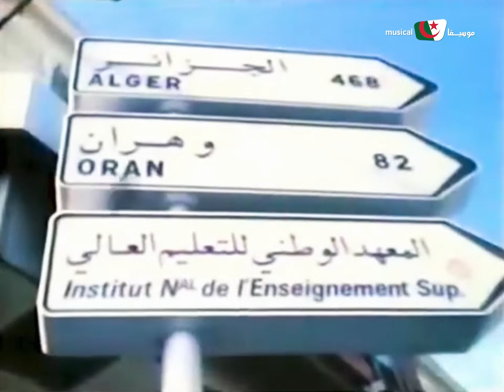راينا راي - يا الزينة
Raïna Raï - Ya Zina

Chanson Raï Algérienne tube
Musique Chanson Algérienne
موسيقى أغنية جزائرية

 حكيم صالحي راقص - Hakim Salhi Danseur